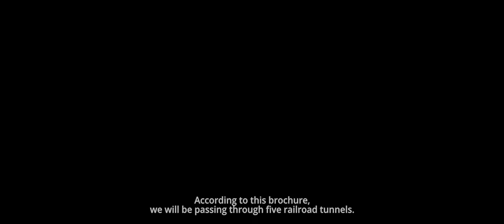Official Trailer Kereta Berdarah - 1 Februari 2024 Di Bioskop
Kereta Berdarah - 1 Februari 2024 di Bioskop

Merayakan kesembuhannya dari kanker, Purnama mengajak adiknya, Kembang untuk berlibur ke resort alam yang baru dibuka di sebuah tempat terpencil. Untuk ke sana, mereka menumpangi kereta wisata yang khusus melayani perjalanan ke resort. Serangkaian teror dan misteri timbul ketika setiap melewati terowongan, satu persatu gerbong hilang.

Kini hidup mati para penumpang dan petugas kereta jadi pertaruhan. Purnama, Kembang, Tekun si prama dan Ramla si penumpang misterius berusaha memperingati orang-orang. Sayangnya, peringatan itu diabaikan. Purnama, Kembang, Tekun dan Ramla lantas menempuh aksi pemberontakan untuk menyelamatkan kereta dari ancaman lebih besar yang menanti di terowogan terakhir.

Genre Film   : Horror
Produser   : Raam Punjabi, Amrit Punjabi
Sutradara   : Rizal Mantovani
Penulis    : Erwanto Alphadullah
Produksi   : MVP Pictures
Casts    : Hana Malasan, Zara Leola, Putri Ayudya, Fadly Faisal, Kiki Narendra, Yama Carlos